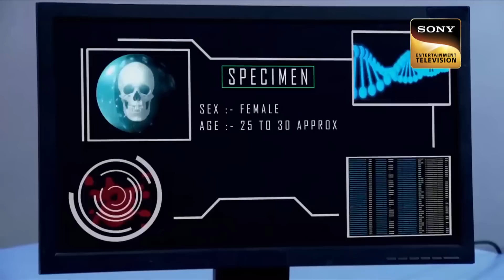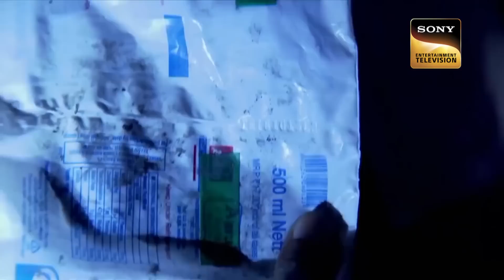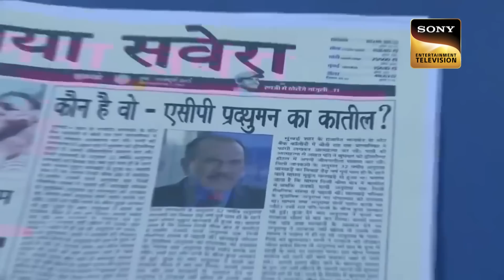ACP Pradyuman पर एक लड़की ने क्यों चलाई गोली? | CID | सीआईडी | Defending Innocents | 19 Aug 2023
This episode starts with ACP Pradyuman. He is attending someone marriage ceremony. When he was going to home a person came with cover the face with mask. Suddenly that person shoot on ACP. What happened next?

ACP Pradyuman à¤ªà¤° à¤  à¤• à¤²à¤¡à¤¼à¤•à¥€ à¤¨à¥‡ à¤•à¥  à¤¯à¥‹à¤‚ à¤šà¤²à¤¾à¤ˆ à¤—à¥‹à¤²à¥€? | CID | à¤¸à¥€à¤†à¤ˆà¤¡à¥€ | Defending Innocents | 19 Aug 2023